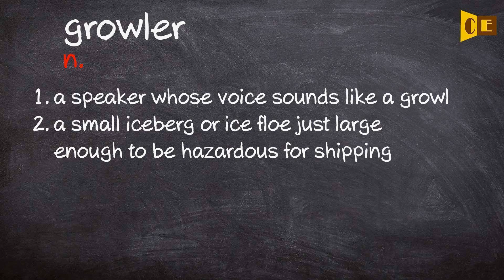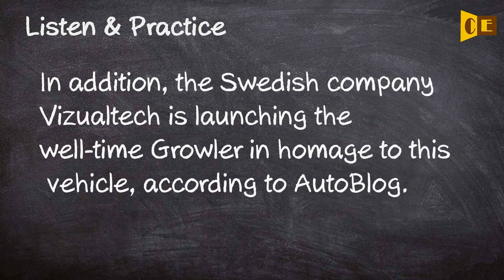Growler Pronunciation, Paraphrase, Listen & Practice